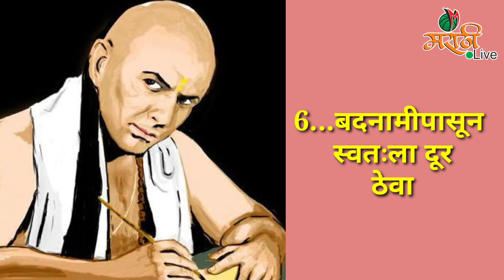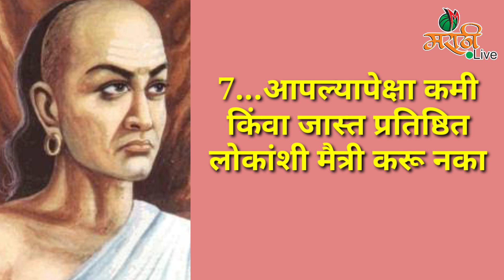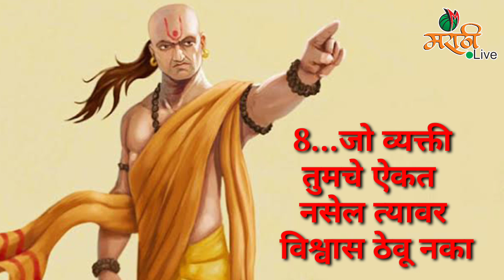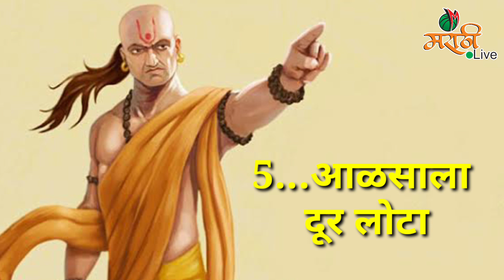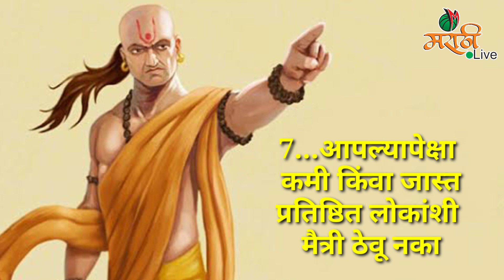चाणक्यने सांगितलेल्या 10 गोष्टी करा, जीवन नाही बदलले तर म्हणा ! | Chanakya Thinks